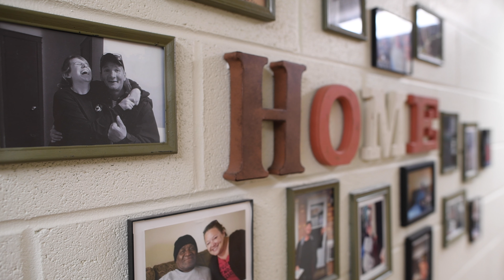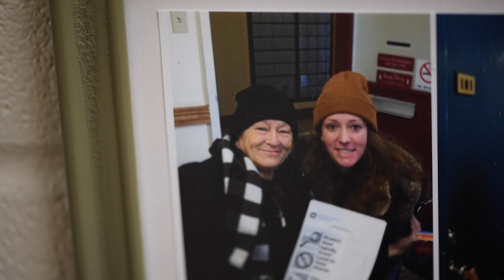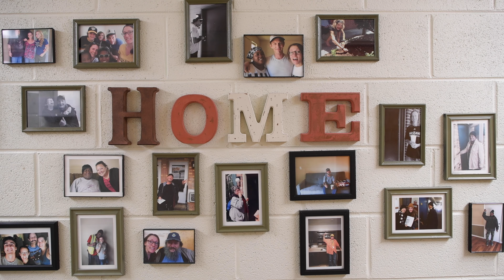The Village at Glencliff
The mission of The Village at Glencliff is to provide a dignified, loving, and hospitable medical respite/ bridge housing community for our most vulnerable friends experiencing homelessness in Nashville in an effort to meet each individual’s most basic needs so that they are empowered to focus on healing and permanent supportive housing.